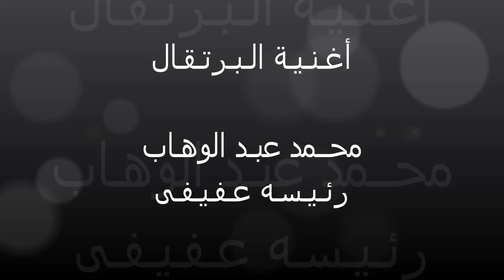لحن البرتقال لعبد الوهاب ورئيسه عفيفى